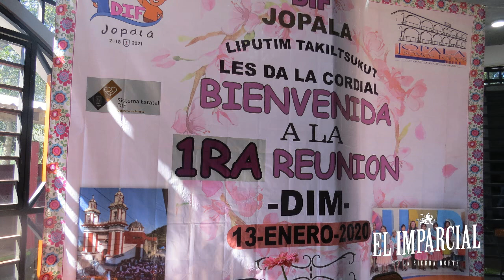MARTHA GARRIDO GUITÉRREZ ANFITRIONA DE PRIMERA REUNIÓN DIF EN JOPALA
Por:German Hdez R.
Chicontla, Junta Auxiliar de Jopala, Puebla.Enero 2020.- En esta localidad de Chicontla, la presidenta de DIF Martha Garrido Gutiérrez acompañada de su equipo y del presidente José Hernández recibieron a la delegada Dulce Areli Toribio Pájaro, a su equipo y a las 8 presidentas de DIF que con coordinadores y directores, repasaron y evaluaron el trabajo realizado.

Después de las actividades en las mesas de trabajo y de escuchar a cada una de las coordinadoras y de la directora de DIF Jopala, se trazaron nuevas metas para este 2020 con la línea marcada desde DIF estatal, para plantear tareas enfocadas para abatir rezagos en la Sierra Norte.

Al término de la reunión, se partió la rosca de reyes y como símbolo de hermandad se elevó un globo de Cantolla con el lema “DIF Jopala”.

“Una vez más, el equipo DIF Jopala, refrenda compromiso y disposición por seguir siempre hacia adelante poniendo en primer lugar el bienestar de la gente que más lo necesita”, subrayó Martha Garrido.

En la reunión se felicitó a la presidenta de DIF Martha Garrido por su cumpleaños.